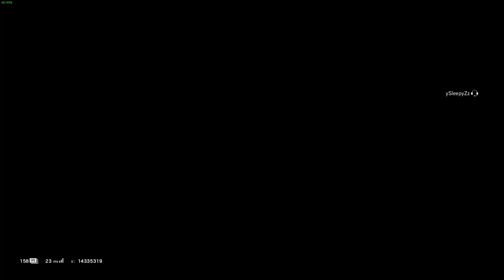RAINBOW SIX SIEGE GAMEPLAY #24 CONSULADO É SEMPRE HARDDXX - SHOOTER BR - PC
​☆ *RUMO-300-INSCRITOS*☆​
*_ ঔৣ͜͡➳【🔔Ativa ø Sininhø】_*
*_ ঔৣ͜͡➳【📱Cømpartilhe】_*

CONFIGURAÇÃO DO PC:

PLACA MÃE: H310M M.2

PLACA DE VÍDEO GEFORCE GIGABYTE RTX 2060 6GB

RAM: T GRUP - T FORCE 16GB RAM 2666 MHz (2 PENTES DE 8GB)

HD: TOSHIBA HD 1TB

SSD: ADATA SSD 120GB

FONTE: AEROCOOL 500W

PERIFÉRICOS:

HYPERX MARS RGB (TECLADO)

HYPERX CLOUD REVOLVER (HEADSET)

HYPERX PULSEFIRE FPS BLUE PPI (MOUSE)

HYPERX FURY (MOUSEPAD)

CONFIGURAÇÃO MONITOR CONCÓRDIA 165Hz 27P :

27 POLEGADAS

165 HZ

2MS

DISPLAY PORT

PAINEL HVA

FURAÇÃO VESA

TELA FOSCA

ULTRA HD 1920x1080p

CAIXA DE SOM 2x EMBUTIDA

3x HDMI 1xDISPLAY PORT 1x ENERGIA 1x FONE

SE SUA MÚSICA ESTÁ AQUI, E QUEIRA REMOVER POR DIREITOS AUTORAIS POR FAVOR, NÃO PRECISA DAR STRIKE! EU REMOVO O MAIS RÁPIDO POSSÍVEL E SEM PROBLEMAS PARA OS DOIS LADOS!

IF YOUR MUSIC IS HERE, AND I WOULD LIKE TO REMOVE BY COPYRIGHT PLEASE DO NOT NEED TO STRIKE! I REMOVE AS FAST AS POSSIBLE AND WITHOUT PROBLEMS FOR TWO SIDES!

ME ADICIONE PRA JOGAR JUNTO!

Uplay: SHG l HyperXRefuu

Social Club (GTA): HypXRefuuX